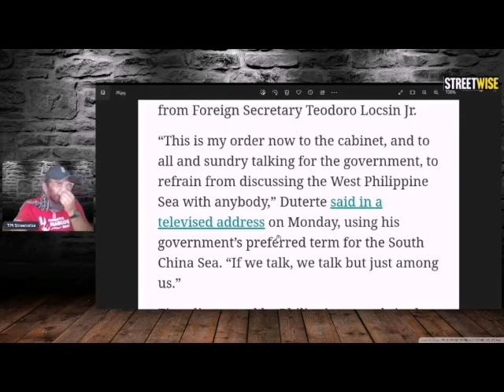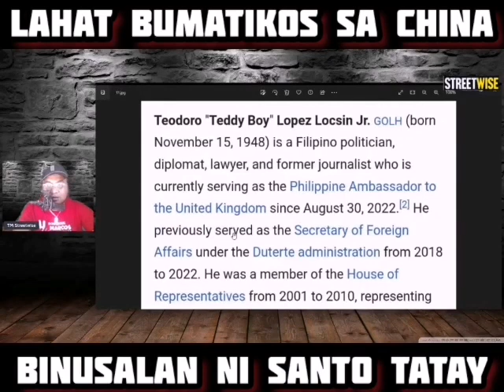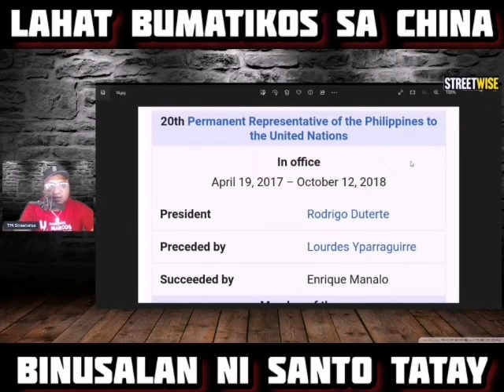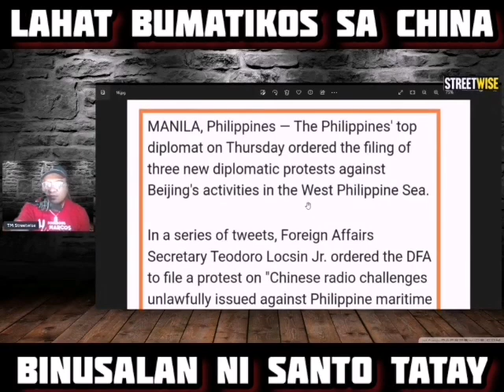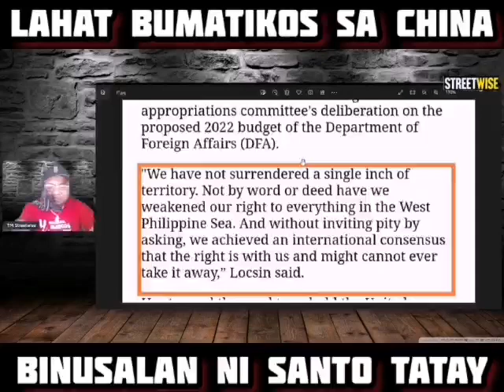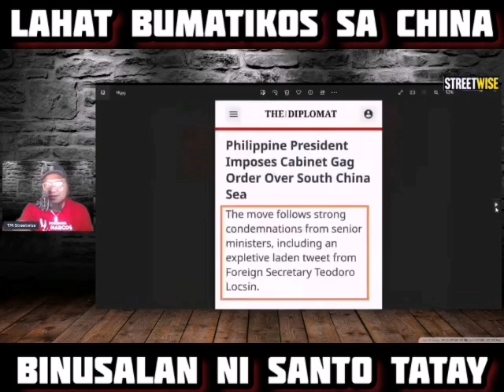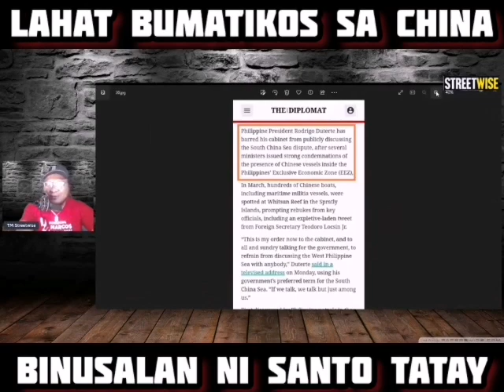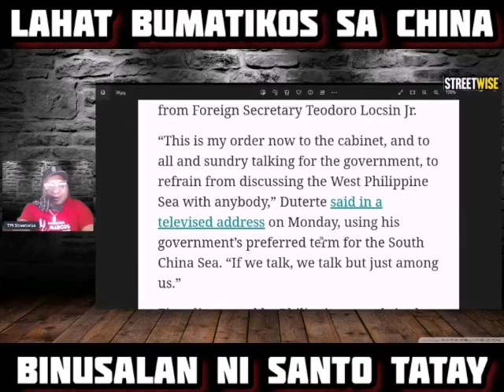BAWAL PAG USAPAN ANG CHINA SA GABINETE NI DUTERTE